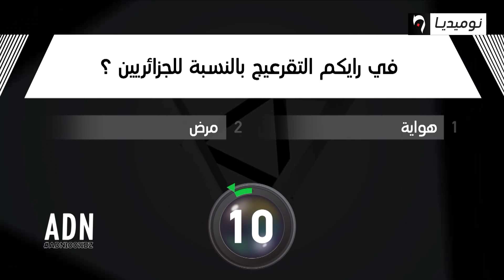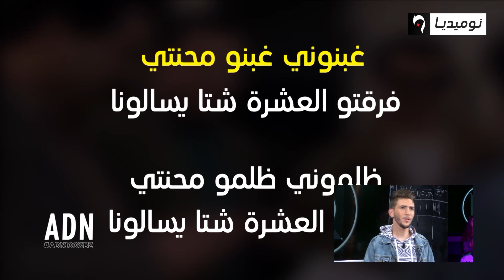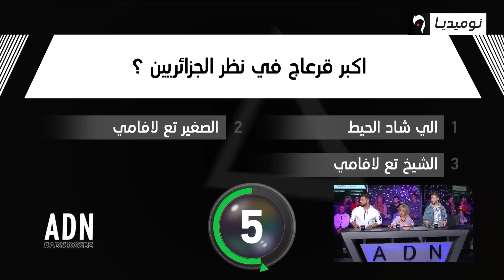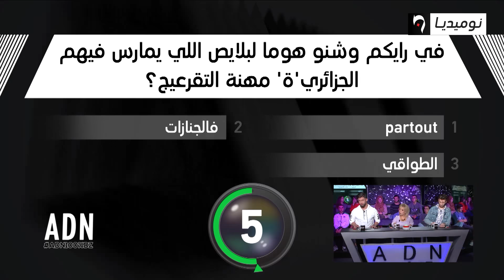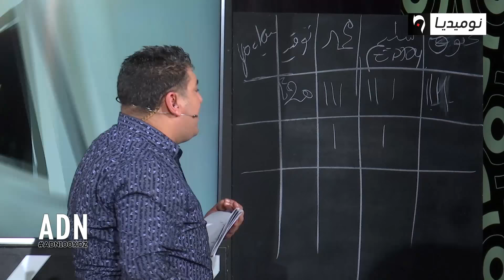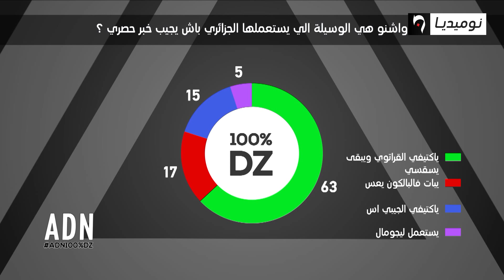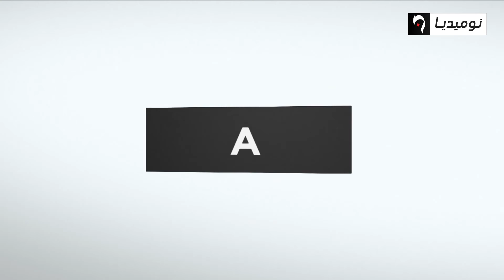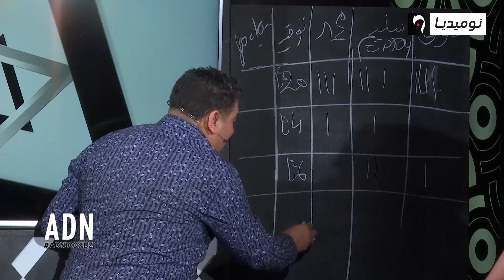الحلقة السادسة من برنامج ADN 100% DZ